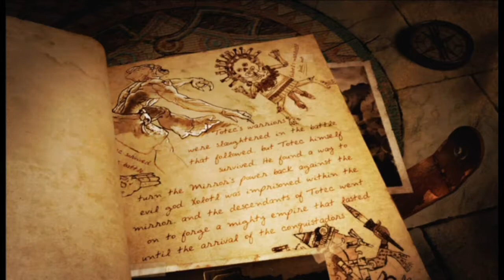Lara Croft and The Guardian of Light. (Part 1)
Our playthrough of Lara Croft and The Guardian of Light. I hope you enjoyed the video!!!